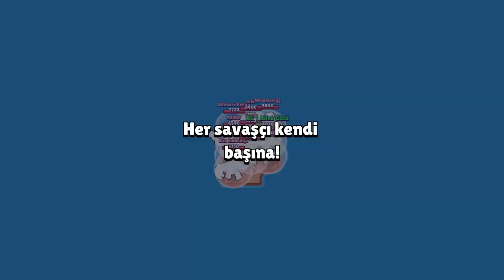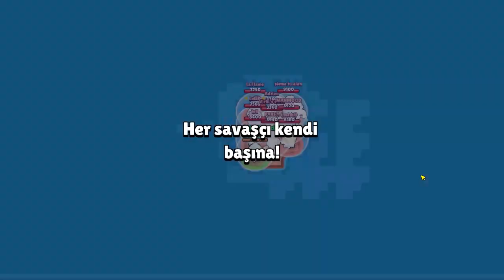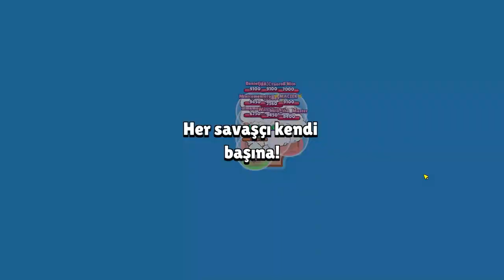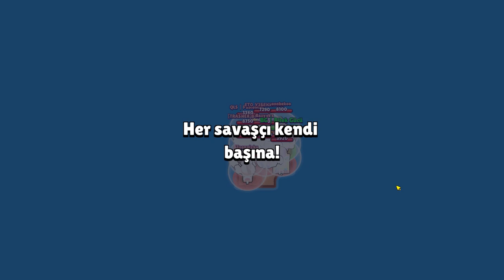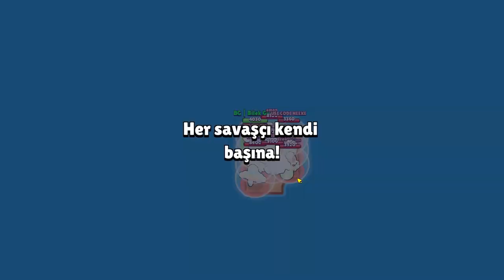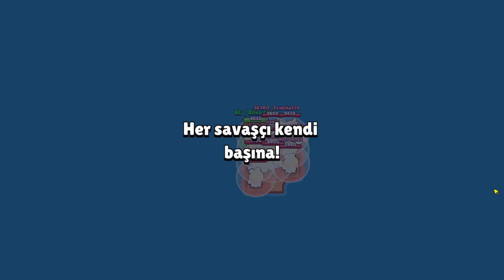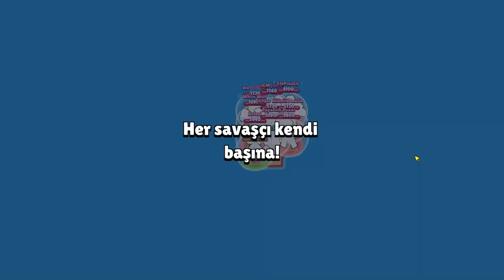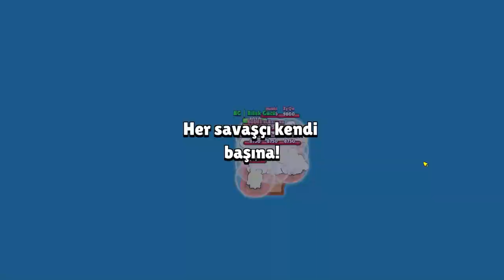10 DAKİKADA 100 KUPA KASTIM! - ATEŞ BİLE ETMEDEN!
Selam arkadaşlar, yeni bir video ile birlikteyiz. Bu videoda oyuna gelmiş olan hesaplaşma haritasında en hızlı nasım kupa kasılır onu gosterecegim. Sadecw aksesuarı kullanarak bile 100 kupa rahatlıkla kasabiliyorsunuz. Sadece 10 dakikada :) Herkese iyi seyirler...